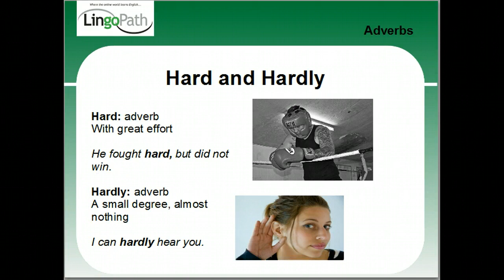hard vs. hardly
They look similar, but have totally different meanings.  Learn these important adverbs.